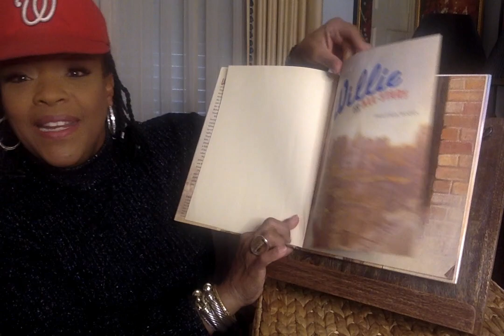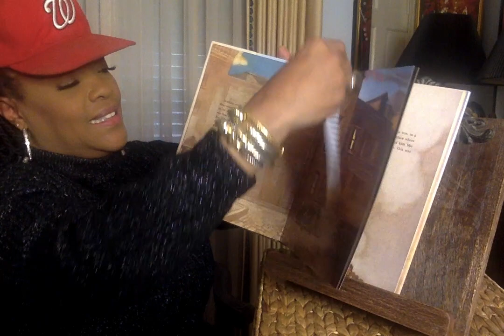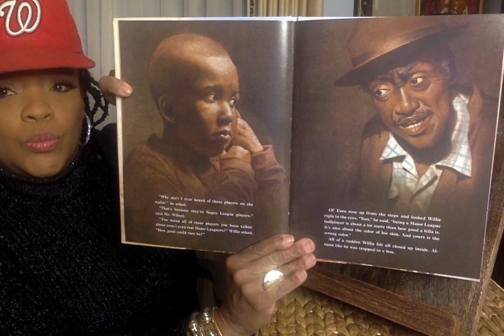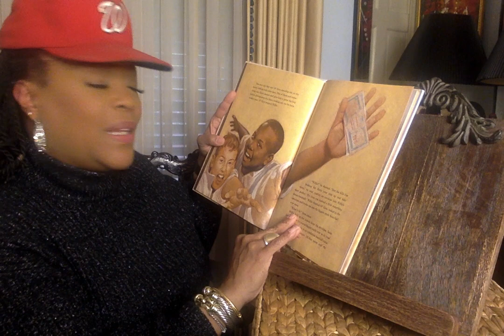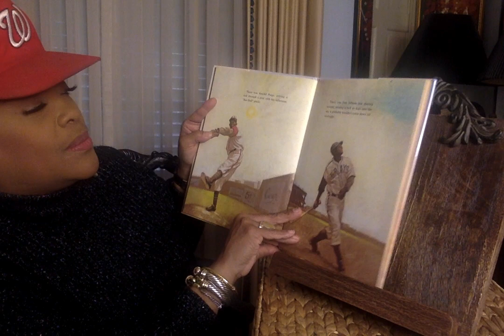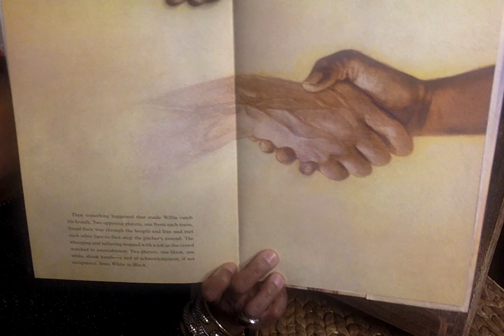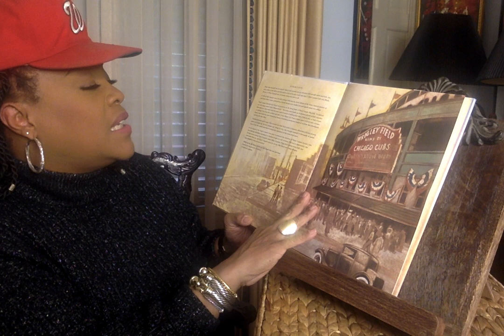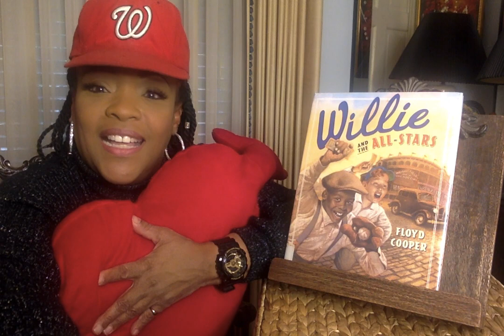Willie and the All-Stars (Playlist-Special Dedications to washingtonnationals )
Let's discover how Willie's Dreams come true.

Ms. V.,

Channel Art created by:
Mz. Bam It's My life her YouTube link is: